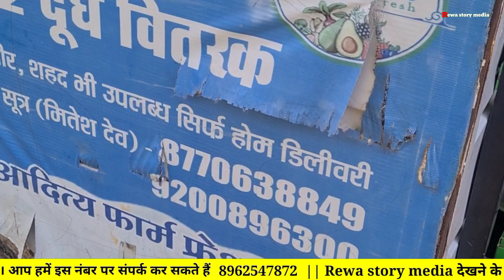रीवा का बहुत ही शानदार डेयरी, जानें रोचक जानकारी || Rewa story media